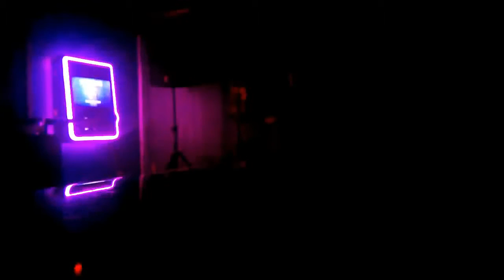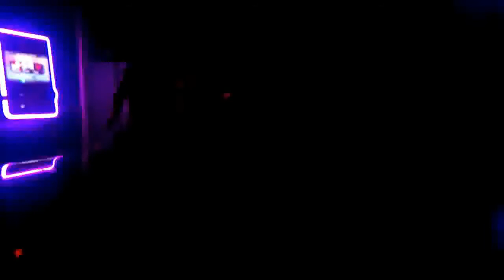The end of the world. Terry sings an oldie at the captains table.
Terry Cox sings an oldie